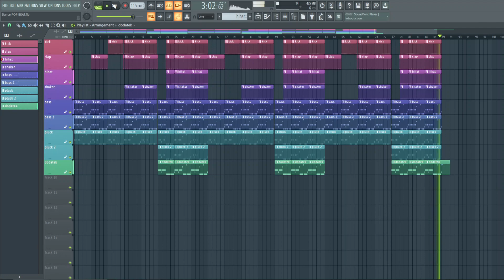[FREE] Dance type BEAT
Write '123' in the comment and I'll pin you a heart